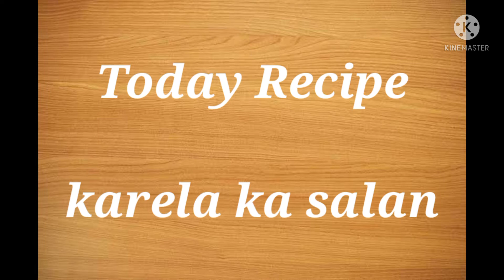అస్సలు చేదు లేకుండా కాకరకాయ మసాలా కూర కమ్మగా రుచిగా ఉండేట్టు చేసుకోండి Kakarakaya Masala Curry.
వెజ్ నూడుల్స్ ఇలా చేస్తే రెస్టారెంట్ టేస్ట్ వస్తుంది | How To Make Veg Noodles At Home In Telugu

I hope this video will be helpful for you.

How to make karele ka salan.

Karele ka Salan, an authentic Hyderabadi recipe. Sharing with you all this tasty and yummy food item.

Karela Ka Salan Recipe

INGREDIENTS:

1. Karela (Bitter Gourd) 250gms
2. Oil 4tbsp
3. Ground Nuts (Phalli) 3tbsp
4. Seasme Seeds (Til) 3tbsp
5. Coriander Powder 1tbsp
6. Onion 1
7. Salt 2tsp
8. Red Chilli Powder 1tsp
9. Imli(Tamarind) handful
10. Green Chilli 2
11. Curry Leaves
12. Coriander (Hara dhania)